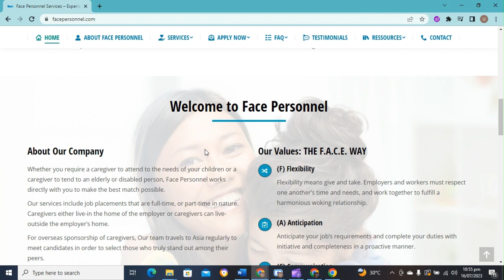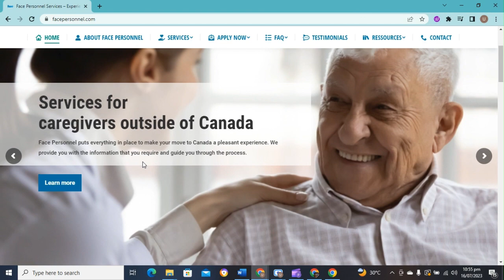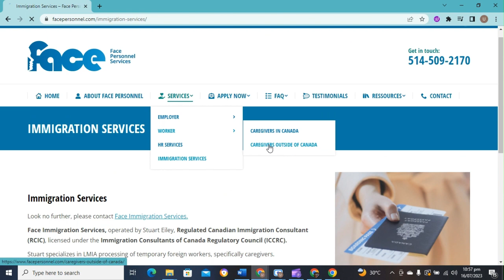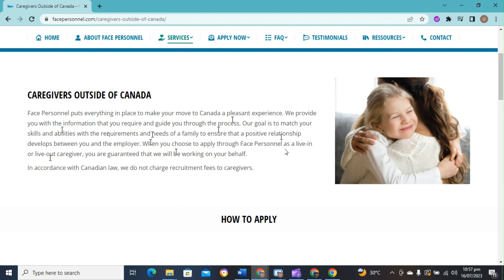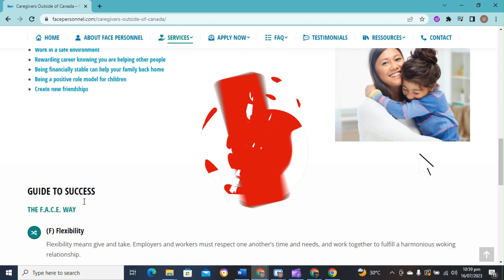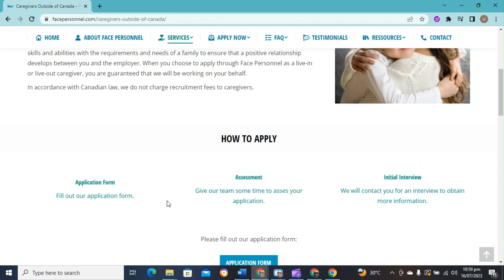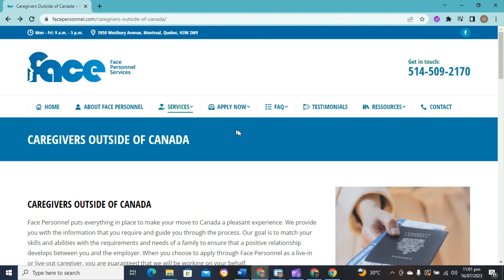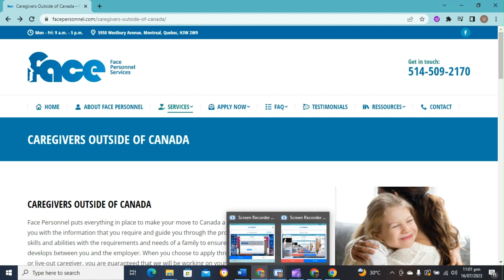Move to Canada as a caregiver. This agency will get LMIA, get your PR and move with your family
CARE ASSISTANT JOBS IN CANADA WITH LMIA | RECRUITMENT AGENCY HIRING HEALTHCARE ASSISTANTs IN CANADA
Are you a caregiver or healthcare assistant seeking an incredible job opportunity in Canada? Look no further! Welcome to the most reputable recruitment agency in Canada, where dreams come true for passionate professionals like you. They specialize in connecting caregivers and healthcare assistants from overseas with life-changing positions in Canada.

 No Ielts for those from the English speaking Countries. This Recruitment Agency, support Caregivers throughout their journey with relocation assistance, handling all the necessary paperwork and even provides free LMIA (Labour Market Impact Assessment). There's no application fee.

how to get caregiver jobs in canada
jobs in canada
caregiver jobs in canada for foreigners
free lmia
how to find caregiver jobs in canada
how to apply for a caregiver job in canada
lmia canada
lmia for healthcare workers
how to canada work permit visa
how to apply canada work permit visa
how to apply work permit in canada online
canad work permit
Healthcare assistant jobs in Canada
Overseas job opportunities in Canada
Relocation support for caregivers
Free LMIA for healthcare professionals
No IELTS required for native English speakers
English-speaking caregiver jobs in Canada
Job opportunities in the Canadian healthcare industry
Best recruitment agency for caregivers in Canada
Canada immigration for healthcare professionals
Free application for caregiver jobs in Canada
How to work as a caregiver in Canada
Canada work visa for healthcare assistants
Dream job in Canada for caregivers
Job placement agency for healthcare professionals
International recruitment agency in Canada
Canada job market for healthcare workers
Benefits of working as a caregiver in Canada
Requirements for working as a healthcare assistant in Canada
studyabroad HealthcareProfessionals
studyabroad JobOpportunities
studyabroad RelocationSupport